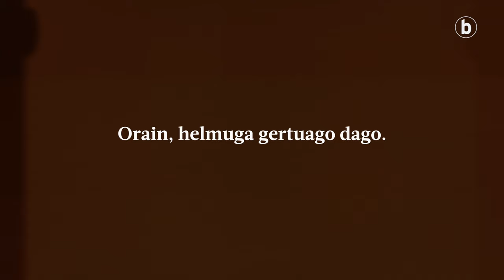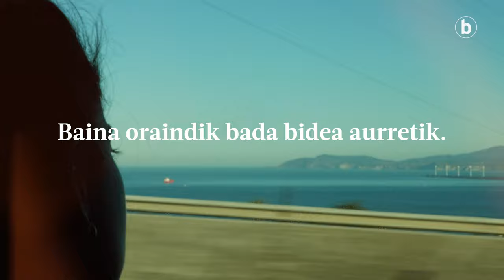Portu bat hurbilago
| Duela urtebete 'azken porturaino' joan ginen. Orain, helmuga gertuago dago. Urrun, baina gertu.

Euskal presoen gertutaratzeak senide eta lagunen bizitzan eragin handia izan du. 'Portu bat hurbilago' aldaketa horren erretratu txiki bat da.